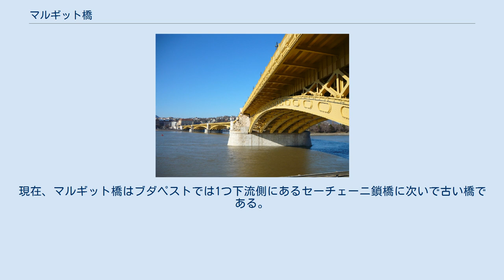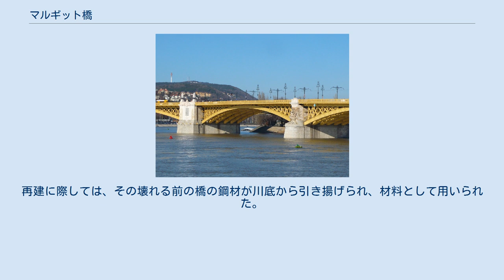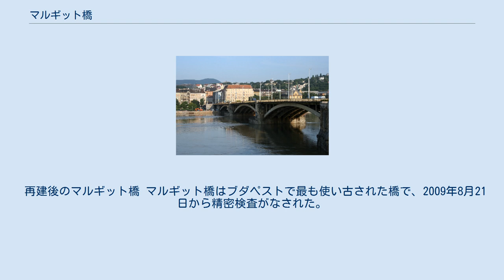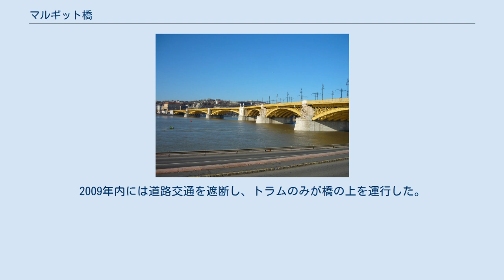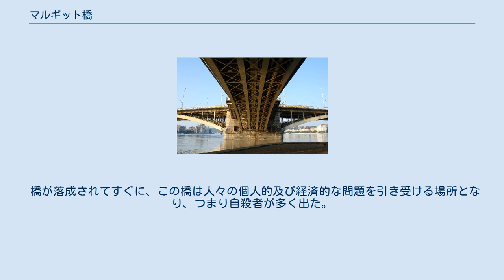マルギット橋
マルギット橋（ハンガリー語: Margit híd）は、ハンガリー、ブダペストに位置し、ブダ地区とペシュト地区を結ぶドナウ川にかかる橋である。
この橋はブダペストで北から2番目であり、また2番目に古い橋である。
 この橋の両端はヤーサイ・マリ広場（ナジケルートの北端）とゲルマヌス・ギュラ公園（センテンドレ行きのブダペスト郊外電車の停留所）となっている。
また、この橋はマルギット島を経ており、マルギット島の両側で橋が165度の角度で曲がっている。
全体の長さは637.5m、幅は25mである。
 この橋はフランスの技師エルネスト・ゴウアンによってデザインされ、バティニョール製造会社によってエミーレ・ヌギエの監督の下、1872年から1876年にかけて建設された。
現在、マルギット橋はブダペストでは1つ下流側にあるセーチェーニ鎖橋に次いで古い橋である。
この橋はマルギット島の両側で165°の角度をなして曲がっているが、この形になった理由は、途中でマルギット島へ下りる部分の建設が当初から予定されていたものの、資金不足により20年後まで建設されなかったことによる。
 ブダペストの全ての橋は第二次世界大戦時、ドイツ国防軍の工兵隊が1945年1月のブダ側への退却時に破壊した。
ただしマルギット橋は1944年11月4日にすでに偶然の爆発によって橋の東半分が倒壊しており、その際には600人の市民と40人のドイツ兵が死んでいた。
再建に際しては、その壊れる前の橋の鋼材が川底から引き揚げられ、材料として用いられた。
 再建後のマルギット橋 マルギット橋はブダペストで最も使い古された橋で、2009年8月21日から精密検査がなされた。
2009年内には道路交通を遮断し、トラムのみが橋の上を運行した。
 その工事は現在は終了しており、現在では歩行者、道路交通、トラムの全てが橋を再び通行することが出来る。
 橋が落成されてすぐに、この橋は人々の個人的及び経済的な問題を引き受ける場所となり、つまり自殺者が多く出た。
アラニ・ヤーノシュはこれに感化され、彼らに対するバラッドを作った。
それはリーフレットで広く知られるようになり、ジチ・ミハーイの挿絵と共に紹介された。